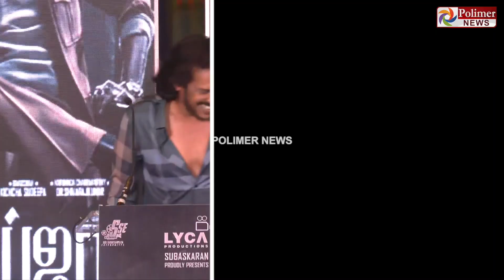"ஒரு Straight தமிழ் படம் கண்டிப்பா பண்ணுவேன்" - கன்னட நடிகர் உபேந்திரா